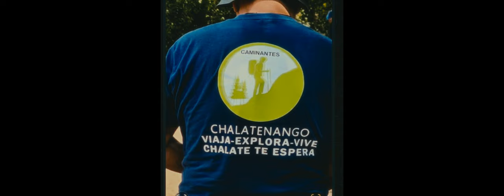Conoce a los 'Caminantes de Chalatenango' 🥾✨ Aventureros que Exploran El Salvador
¡Hola aventureros! 🌟 Hoy entrevistamos a los inspiradores miembros de los 'Caminantes de Chalatenango', un grupo de adultos entusiastas que se han unido para explorar los rincones más hermosos de El Salvador. 🥾🌄 Desde montañas hasta playas, estos caminantes no dejan piedra sin mover. Acompáñennos mientras conversamos sobre sus experiencias, retos y el amor por la naturaleza. 🚀✨